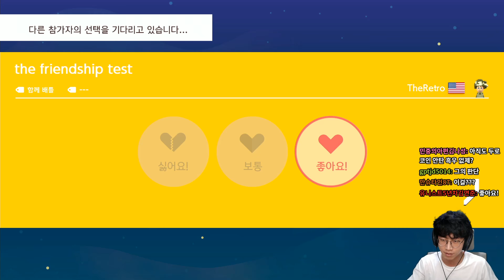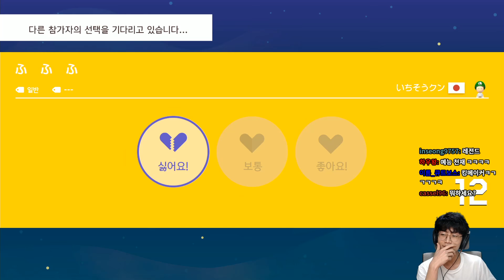오늘도 평화로운 싱글벙글 함께배틀 [슈퍼마리오 메이커2]